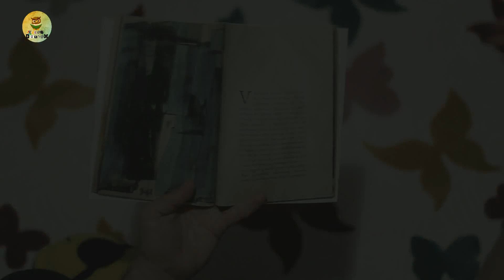Hasan Ali Toptaş Gecenin Gecesi | Kitap Yorumu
Hasan'ım Ali'min son kitabı "Gecenin Gecesi"ni sizlerle birlikte yaşamak istedim. Roman gelene kadar çok güzel bir tat bıraktı her öykü. Kitap ile ilgili düşüncelerinizi benimle paylaşmayı unutmayın.

Merhaba;  kitap okuyan insanların genelde somurtuk, soğuk ve gülmeyen insanlar olduğunu düşünürler. Benim de asıl amacım sizlere hem keyifli vakit geçirtmek hem de sizlerle kaşla göz arasında güzel bir kitap sohbeti gerçekleştirmek. Umarım videolarım sizlere iyi geliyordur. Siz güç verdiğiniz sürece daha güzel, daha geniş kapsamlı videolar hazırlayacağıma inanıyorum. Sevgiyle ve kitapla kalın, iyi kitapkurtlamalar! :)

Diğer Videolarım;

- Kitap Alışverişleri -

- Aylık Okumalar -

- Kitap Tavsiyesi ve Kitap İnceleme -

- Dizi - Belgesel -Film Öneri ve İnceleme -

- Çekilişler -